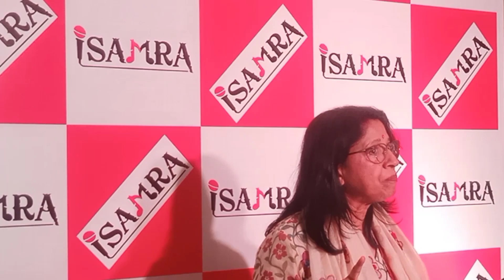KAVITA KRISHNAMURTHY REMEMBER LATA MANGESHKAR at LAUNCH OF ISAMRA